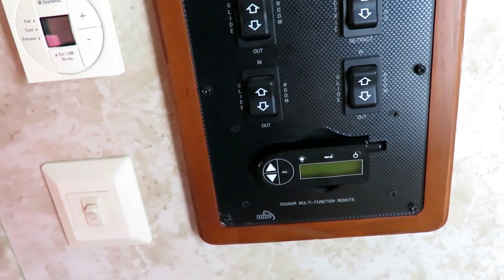(Sold) HaylettRV - 2011 Cougar 327RES One Owner Used Three Slide Fifth Wheel by Keystone RV